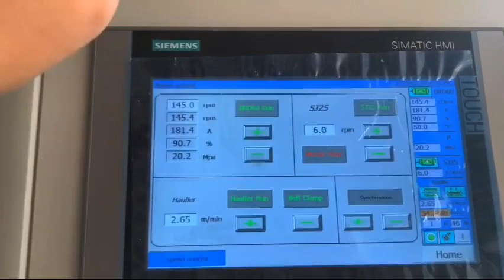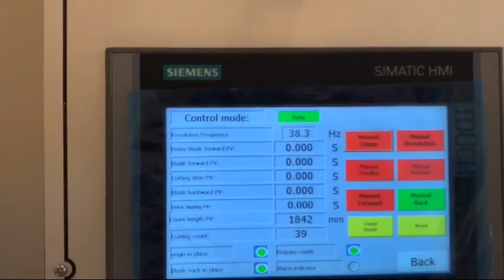BEIER PE50 250 Pipe extrusion line